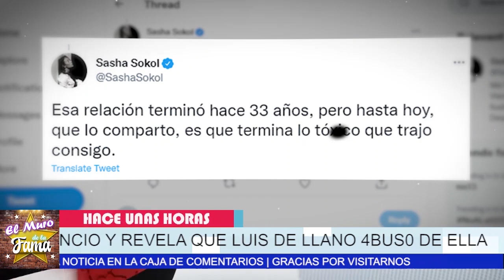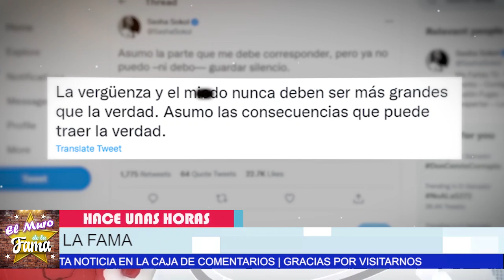⛔😱 Sasha Sokol Hace 𝗙𝗨𝗘𝗥𝗧𝗘 𝗥𝗘𝗩𝗘𝗟𝗔𝗖𝗜𝗢𝗡𝗘𝗦 𝗗𝗲𝗹 𝗔𝗕𝗨*𝗦0 Que le hizo 𝗟𝘂𝗶𝘀 𝗗𝗲 𝗟𝗹𝗮𝗻𝗼 𝗠𝗮𝗰𝗲𝗱𝗼 😪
La actriz rompe el silencio que Luis Llano LA f0RZ0 Y A . B. U*S.A. B. A de ella

elmurodelafama

¡ BIENVENIDOS ‼️

Entertainment
Television program
noticias de espectaculos
espectaculos noticias
noticias de la farandula
tv mexicana
Televisa espectaculos
chismes
escandalo de los famosos 2021
farandula 2021
chisme de farandula
karol tamiko
programa hoy
suelta la sopa
polemica
Ventaneando